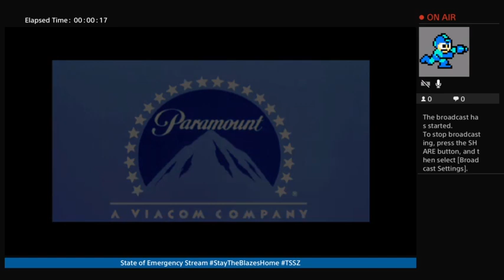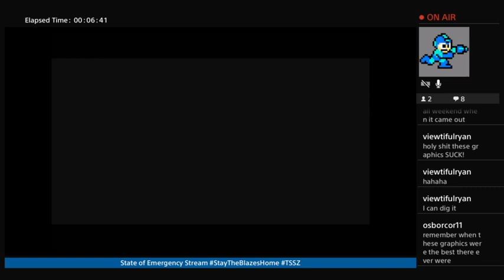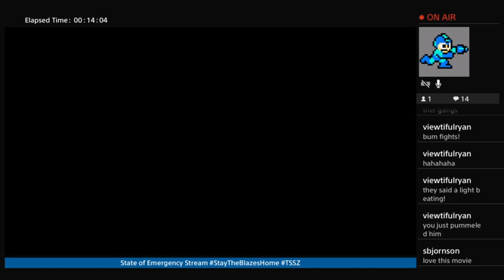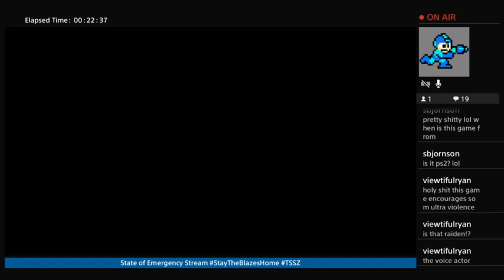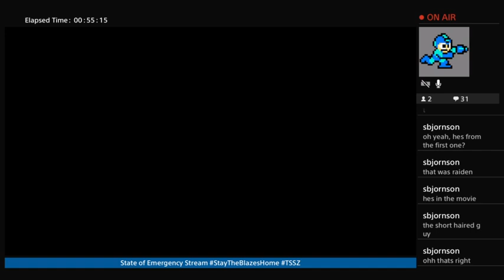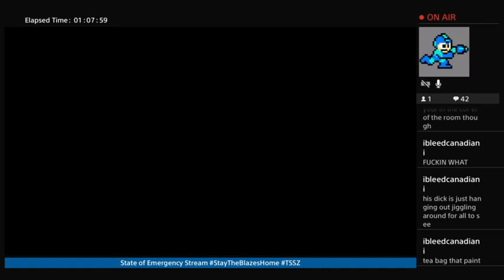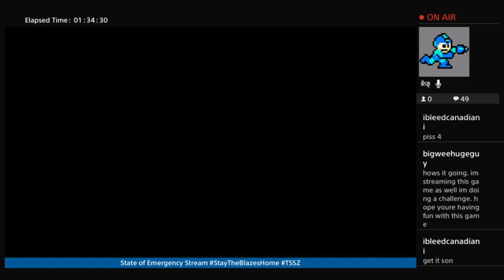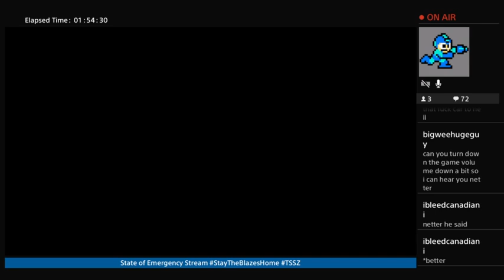WhiteyVanDam plays "The Warriors" Part 1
Busting out the PS2 game "The Warriors" for the first time ever. One of Rockstars classic games from a classic F-ing movie! Bare with me as we go back to the graphics of old!